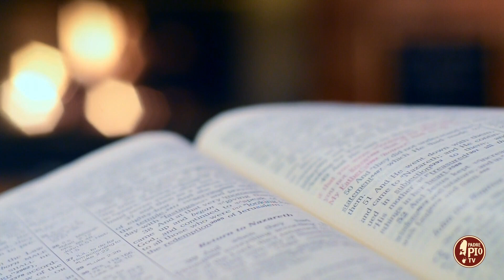L'assenza di Dio (Dritto al Cuore 10 Marzo 2023)